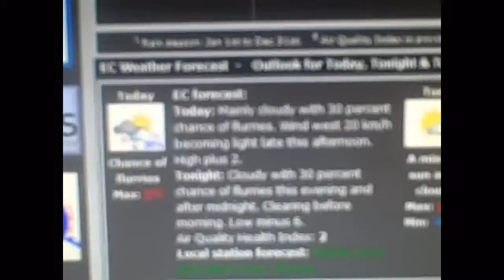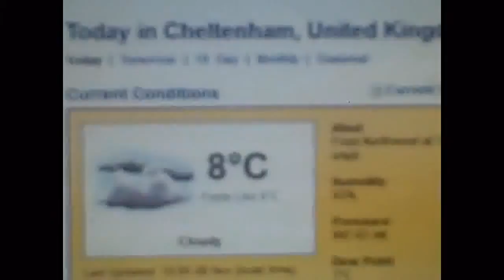Laws Vlog 320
Rumble . November 26 2012